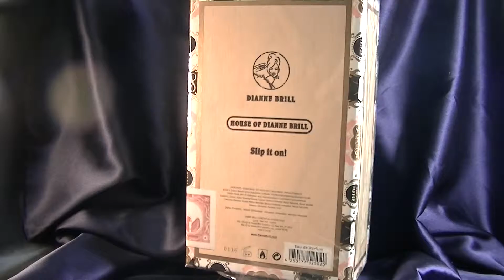Dianne Brill Dianne Brill